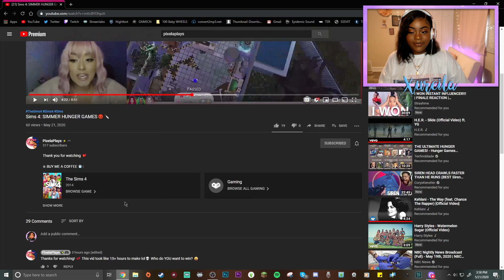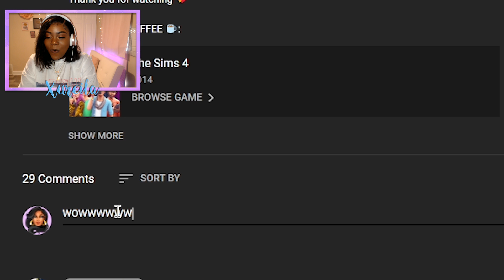I'M IN THE "SIMMER HUNGER GAMES" Against Your FAVES! 😂 Will I Win? 👀